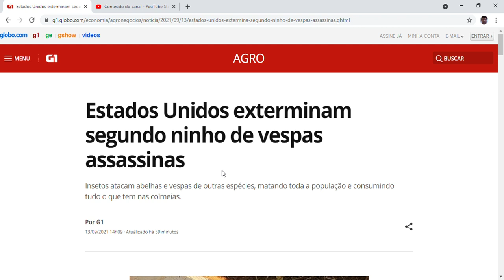Estados Unidos exterminam segundo ninho de vespas assassinas